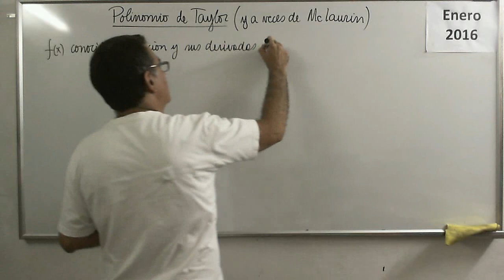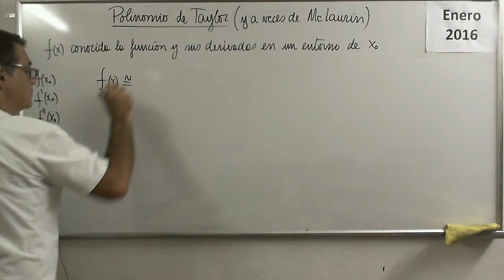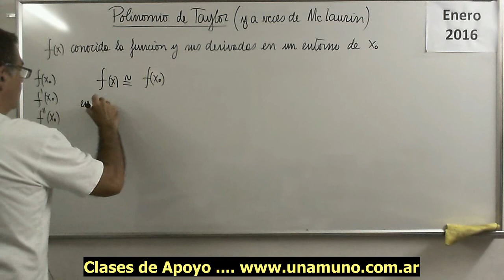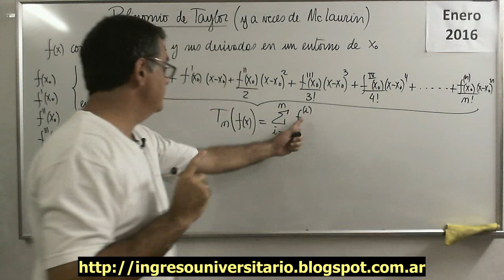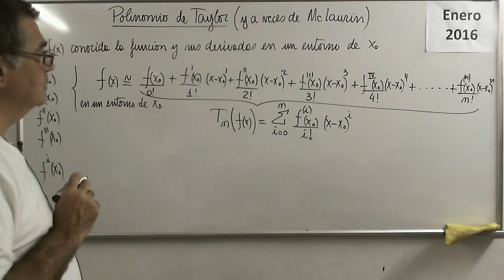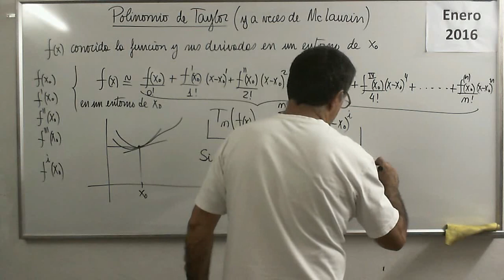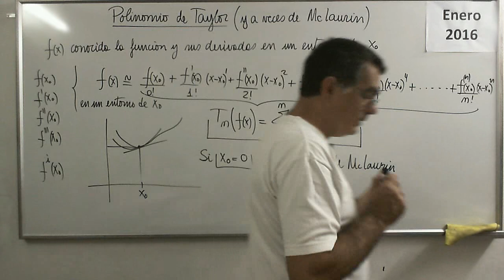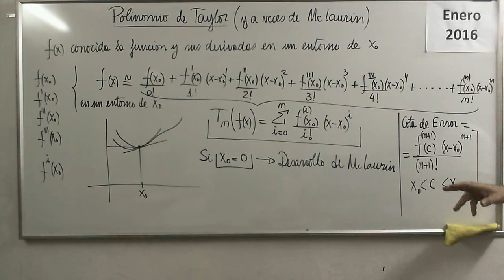Polinomios 48 V Teoria Polinomio de Taylor